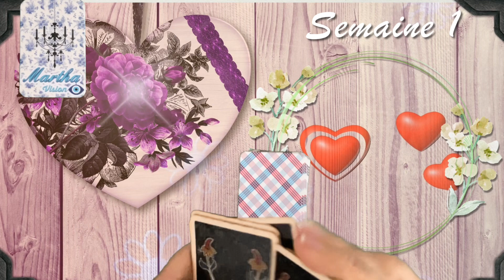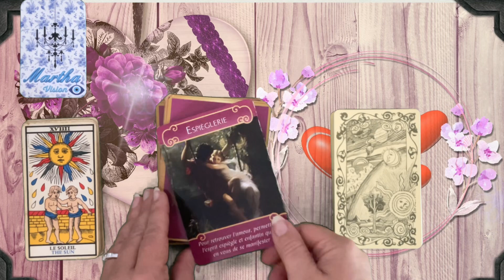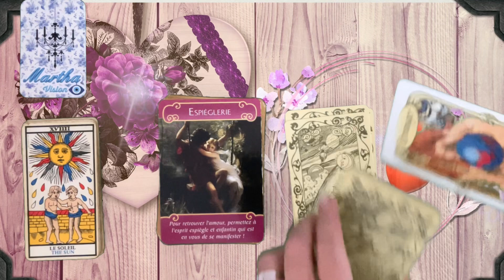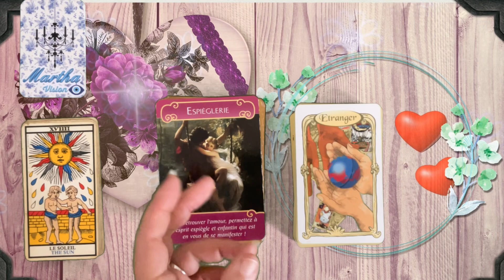CANCER ♋️ Janvier « une RE-CONNEXION a votre enfant intérieur ! »